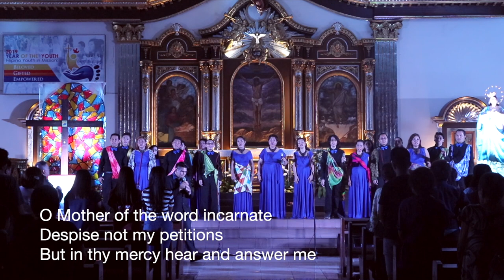Memorare by Ryan Cayabyab (Fr. William Garcia)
"Memorare"
Sung during the Prayers to Mary Concert at the Nativity of the Lord Parish.

Composed by: Ryan Cayabyab